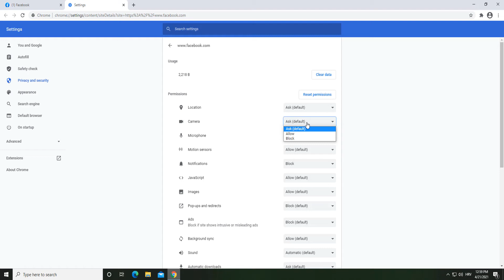Facebook voice and video calls not working on Google Chrome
If you cannot hear anyone on a Facebook voice call, you need to check if Facebook have permission for a microphone and speakers. If this does not resolve your problem, check your cable and audio drivers.